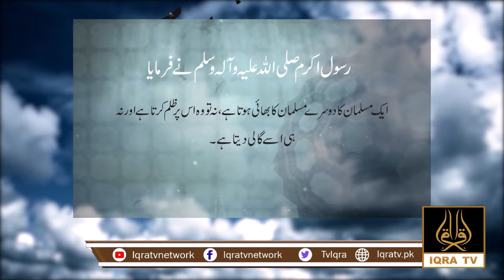Musalman Bhai | Hadees E Nabawi | (s.a.w.w) | IQRA TV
Have any questions? I'm open to discussing about collaborations, sponsorships, product reviews and more!

About Iqra TV Network:
Iqra Tv is for News, Sports, Entertainment, Fastest breaking news and the most interesting stories from Pakistan and around the world.